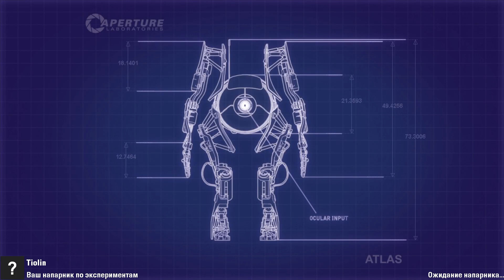160! eric.leontyev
Карта ( Map ): 160!
Автор ( Author ): eric.leontyev